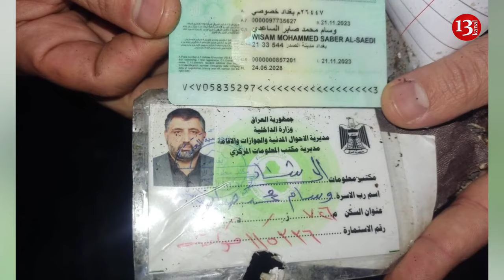US drone strike kills Iraq-based militia leaders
The US carried out a drone strike in the Iraqi capital that killed three members of the Kataib Hezbollah militia, including a senior commander. Washington’s Central Command (CENTCOM) has taken responsibility for the attack.
A car in which the trio was traveling was struck in the Mashtal neighborhood of Baghdad. Local outlet Sabereen News described the attack as “American aggression.”
Photos circulating on social media showed the remnants of what seems to have been a Hellfire missile, commonly used by US attack drones.
Two of the dead have since been identified as Haj Arkhan Al-Alawi and Wissam Mohammed ‘Abu Bakr’ al-Saadi, who was in charge of Kataib Hezbollah’s operations in Syria.
In a statement posted on X, CENTCOM said it had carried out “a unilateral strike in Iraq in response to the attacks on US service members, killing a Kataib Hezbollah commander responsible for directly planning and participating in attacks on US forces in the region.”
The US has blamed Kataib Hezbollah for last month’s attack that killed three US soldiers at a base on the Syria-Jordan-Iraq border. Following a series of retaliatory US airstrikes, the group announced it would “suspend” attacks.